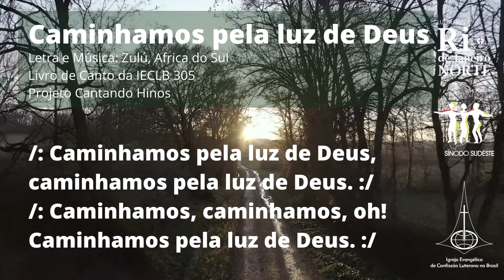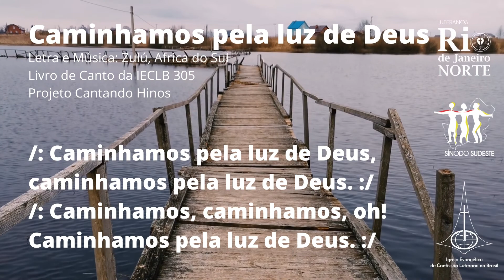Caminhamos pela luz de Deus - Zulú - África do Sul - Livro de Canto da IECLB 305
Paróquia Evangélica de Confissão Luterana no Rio de Janeiro - Norte
Sínodo Sudeste

ENDEREÇOS
Comunidade Bom Pastor
R. Sobragi, 98 – Tauá (Ilha do Governador), Rio de Janeiro – RJ

Comunidade Castelo Forte
Rua Luiz Beltrão, 1052 – Vila Valqueire, Rio de Janeiro - RJ

Caminhamos pela luz de Deus
Interpretação: Projeto Cantando Hinos
Livro de Canto da IECLB 305

LETRA:

/: Caminhamos pela luz de Deus, caminhamos pela luz de Deus. :/
/: Caminhamos, caminhamos, oh! Caminhamos pela luz de Deus. :/